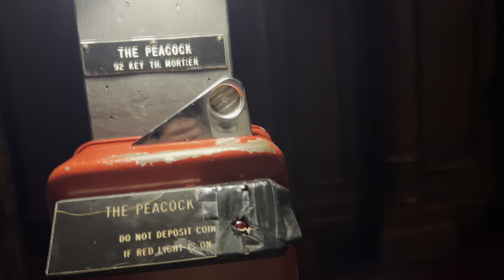The House on The Rock: The Peacock (Flight of The Bumblebee) 6/12/24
This is my video of The Peacock found in The Music of Yesterday section of The House on The Rock.  It is seen here playing "Flight of the Bumblebee".  I was able to film only 2 songs due to too many tourists coming through.